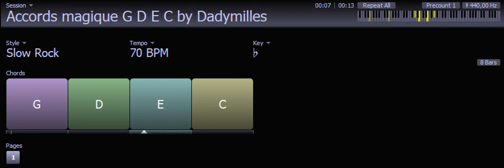Accords magiques G D E C Backing Track accords faciles by Dadymilles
Bonjour les Musicos , Je suis Barde ,Troubadour ou Ménestrel ,suis débutants soyez indulgent merci..avec des accords faciles..et pour le plaisir de partager nos différentes façons et manières d'orchestrer de jouer de la guitare et de chanter, d'un style différent sans aucune prétention de copier l'original ...cela plait ou pas...! juste inspiré...de créer. inutile de les comparer aux originaux..juste le plaisir musicalement. Dadymilles